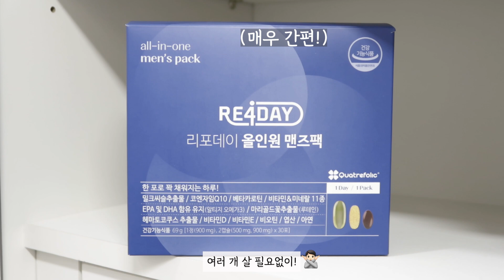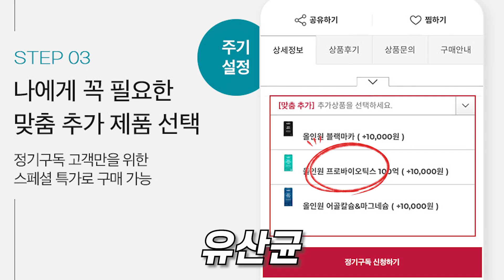💊여드름 때문에 꼭❗ 챙겨먹었던 영양제 ㅣ 여드름 영양제 추천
⭐️구독자 댓글 이벤트(리포데이x드래곤나인)

 💊1일 1포 단 3알로 끝내는 리포데이 올인원 맨즈팩/우먼팩

✅이벤트 기간 : 12월 23일 토요일 ~ 12월 29일 금요일⭐️
✅이벤트 발표 : 1월 3일 수요일 댓글 발표(5명 당첨)
✅당첨자 발표 : 당첨자 고정 댓글 발표 후 당첨자에 한해 고정 댓글 내 구글 폼 작성

⚠️당첨자 발표 후 우먼/맨즈팩 선택할 수 있기 때문에 여성분들도 참여 가능하십니다❗❗

💊 남자 영양제 이거 하나면 끝!
총 22가지의 영양성분을 빠르고 간편하게!
리포데이 맨즈팩 50% 할인 구매하기!

00:00 인트로
00:13 영상시작
00:27 영양제에 관심을 갖게 된 계기
00:56  피부를 위해 챙겨먹는 영양제 1
01:40 피부를 위해 챙겨먹는 영양제 2
02:36 피부를 위해 챙겨먹는 영양제 3
03:18 피부를 위해 챙겨먹는 영양제 4
03:59 그외 섭취하면 좋은 영양제
04:43 남성 영양제 추천제품
05:05 추천이유 1. 간편함
05:35 추천이유 2. 가성비
06:07 추천이유 3. 안정성
06:29 추천이유 4. 한국인 맞춤 영양제
07:10 여성 영양제 추천제품
07:34  구독자 이벤트